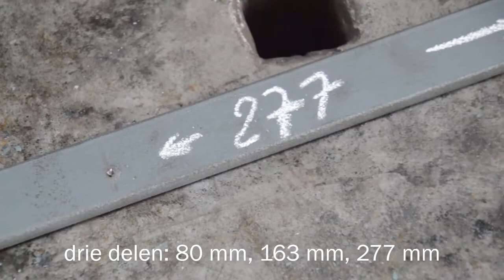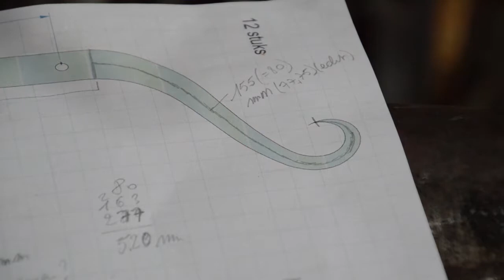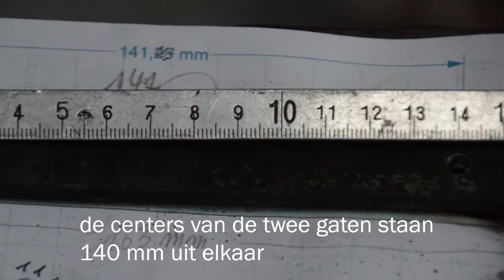Onderdeel Met Krullen - How to forge the piece mentioned by Philip Vercammen on the 9.th Treff